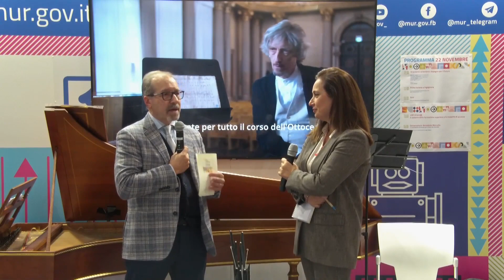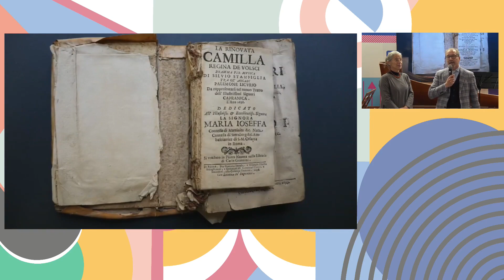Il Conservatorio di Venezia per il futuro dei musicisti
Il Conservatorio di Venezia, fondato nel 1876 col nome Liceo e Società Musicale “Benedetto Marcello”, è tra i più ricchi di storia. Ha sede nel monumentale Palazzo Pisani, il più grande palazzo patrizio di Venezia, dopo Palazzo Ducale, e si trova nel cuore della città. Impreziosito da affreschi, statue, decori marmorei, stucchi e fregi, si articola in due cortili interni separati da aeree logge e ampi saloni su più piani. Al suo interno ospita una Sala Concerti da 164 posti, con la presenza sul palco di due Organi “F. Zanin”, nello stile dei cori battenti della Basilica di San Marco. La ricca biblioteca annovera oltre 50.000 volumi, con consistenti fondi storici. Tra i cimeli d’epoca custoditi nel Museo della Musica spiccano alcuni oggetti donati da Richard Wagner. Tra le scuole musicali presenti c’è quella musica elettronica, fondata da Giuseppe Sinopoli. A fianco delle discipline tradizionali, è ampia l’offerta di corsi di musica antica, musica elettronica, musica jazz e Corsi Master di I° e II° livello di Pianoforte, Oboe e Produzione teatrale. Il “Benedetto Marcello” mantiene intatta una tradizione di rigore, disciplina e selettività che è da sempre all’origine del suo prestigio.

Relatori presenti:
Aida Vitturi, Flauto – Studentessa Conservatorio di Venezia
Cristian Zoccolan, Oboe – Studente Conservatorio di Venezia
Lorenzo Ferro, Fagotto – Studente Conservatorio di Venezia
Annachiara Mondin, Flauto dolce – Studentessa Conservatorio di Venezia
Alberto Casarin, Viola da gamba – Studente Conservatorio di Venezia
Daniele Rotilio e Sebastiano Franz, Violino barocco – Studente Conservatorio di Venezia
Maddalena Cattapan, Viola – Studentessa Conservatorio di Venezia
Marcello Alemanno, Viola da gamba – Studente Conservatorio di Venezia
Amleto Matteucci, Contrabbasso – Studente Conservatorio di Venezia
Mirco Cenedese, Clavicembalo – Studente Conservatorio di Venezia
Chiara Staibano - Vicedirettore Conservatorio di Venezia
Fabio Moretti  – Presidente Conservatorio di Venezia

Evento a cura di:
Conservatorio Benedetto Marcello
Ministero dell'Università e della Ricerca